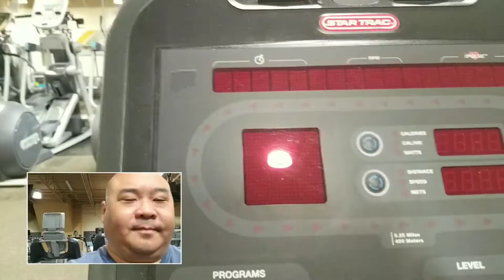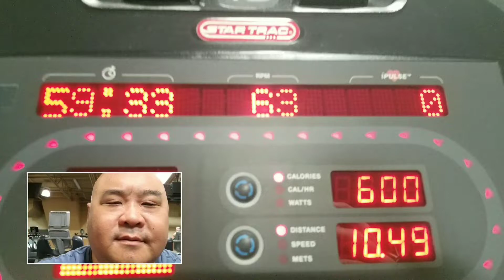BDS Lifestyle Reset: Day 441 - Pre Trip Workout